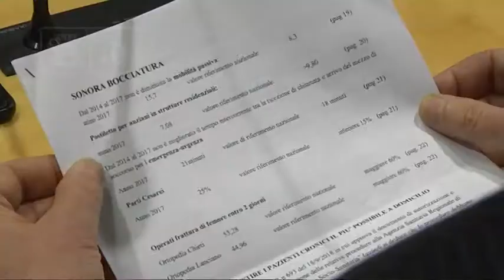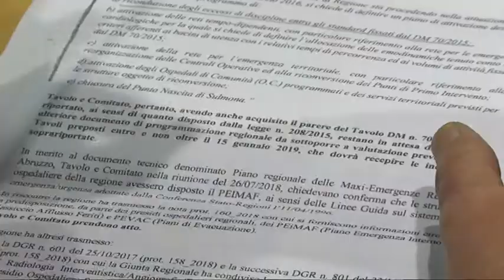Sanità - FI: “Abruzzo bocciato dal Governo”